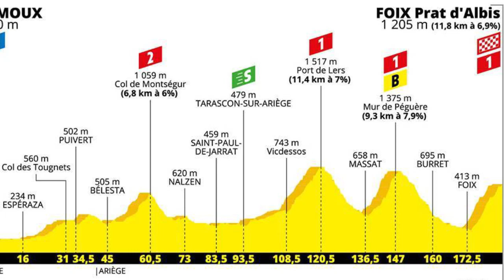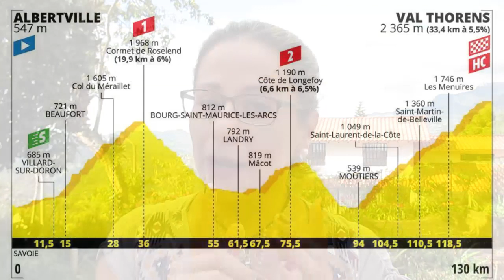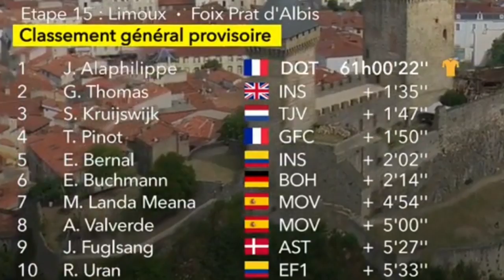Pinot prende el Tour - Etapa 15 - TDF2019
Última jornada en los Pirineos y los ataques al líder no se hicieron esperar · Thibaut Pinot mide el nivel de los top 5 de la general, Mikel Landa con una fuga a 40 kms de meta es el más combativo de la jornada y Simon Yates suma su segunda victoria en este Tour · Conozca todos los detalles de lo ocurrido en la etapa15 TDF2019 · Gracias por Acompañarme SeguimosEnlaRuta 🇫🇷🚵‍♂🏆